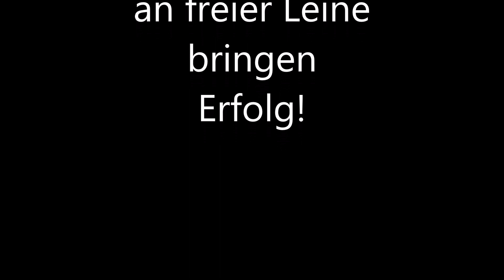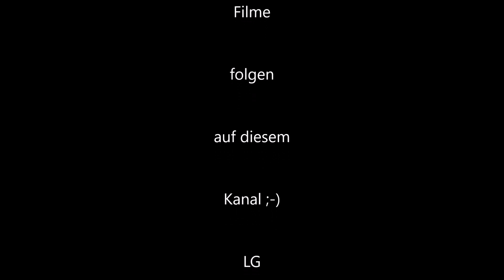Forellen auf Sicht / Köder an freier Leine / Goldforellen / Regenbogenforellen.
Forellensee / Forellenteich / Trout Fishing /
Moin,
hier geht es mit Gummi, Paste und Bienenmade an freier Leine auf Forelle.
Im APE (Angelparadies Eschede) gab es wieder schöne Fische in kurzer Zeit.

LG
Udo